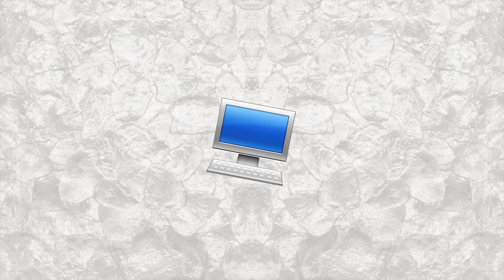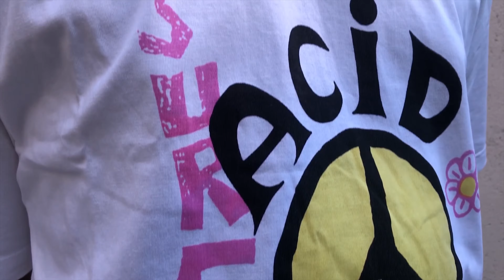MES DERNIERS ACHATS DES SOLDES ! 👕🏷 ( COS, H&M, Carhartt, Friperies...) - AKA LENNY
MES DERNIERS ACHATS DES SOLDES D'ÉTÉ 2020